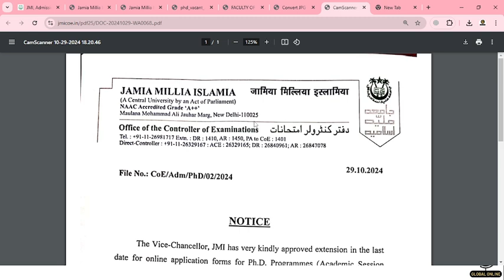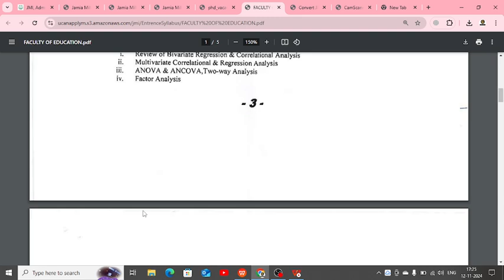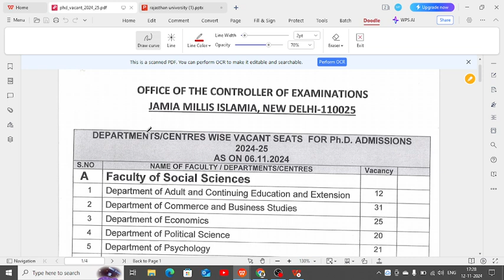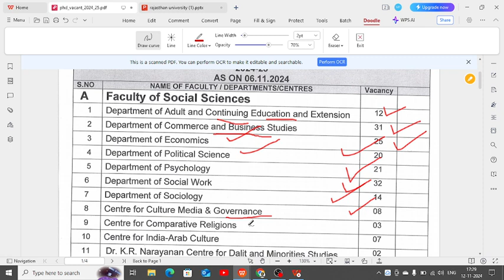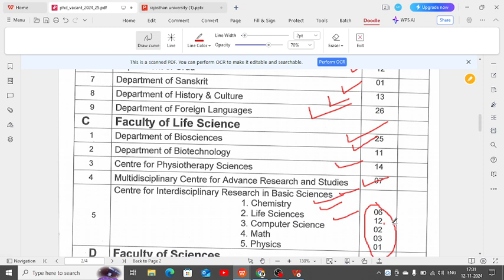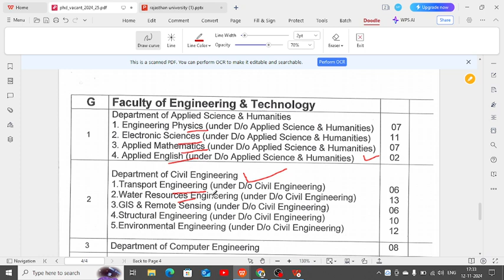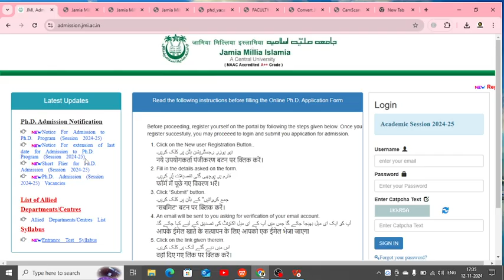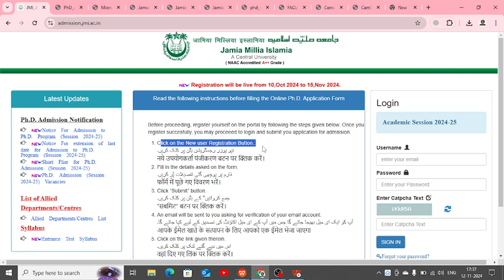Jamia Milia Islamia PhD Exam 2024 | Syllabus and No.of Seats | JAMIA PhD Entrance 2024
JAMIA PhD Entrance 2024 Seats and syllabus detail Information
Hello Aspirants,
Jamia Milia Islamia university PhD . Application Last Date 15 November .Exam Date Not Notify.Exam will have
50% part of reearch methodology(part 1) and 50% part of core subject(part 2)
1. Full Syllabus Notes,
2. Full syllabus Test Series
3. 2000+ MCQ Set with answers
4. Full Syllabus Video Lectures

You will be added to our Paid WhatsApp group. Fee is just 899. Message On 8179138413 (Whatsapp Only) to Join Downloade App

           1.UGC NET ECONOMICS
           2.UGC NET COMMERCE
⏩ KSET
⏩ APSET
⏩ MHSET Chemistry
⏩ MHSET Economics
⏩ MHSET Commerce
⏩ MHSET Management
⏩ TNSET Paper 1
⏩ TNSET Chemistry
⏩ TNSET Economics
⏩ TNSET Commerce
⏩ TNSET Management